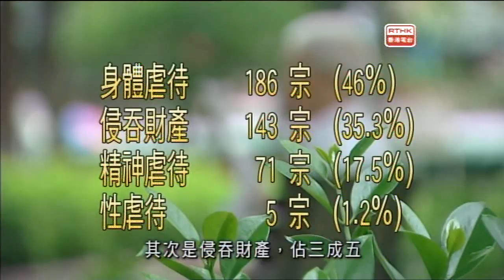警訊精選 - 防止虐老特輯 (第一集) (2013-06-22)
近年長者被虐的數字有上升趨勢。虐老可以分為身體虐待、騙取財產、精神虐待以及疏忽照顧等。本集節目會由受害人現身說法講述個人經歷，同時亦教導長者如何保障自己財產。